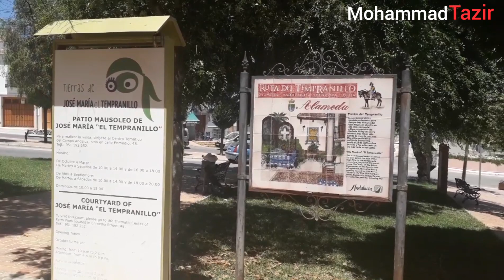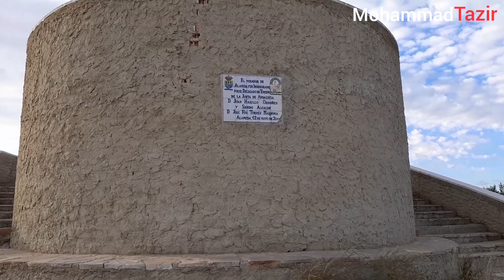Beautiful ALAMEDA walking tour | Malaga Spain|🇪🇸 স্পেনের একটি অসাধারণ গ্রাম | Sylheti Vlog